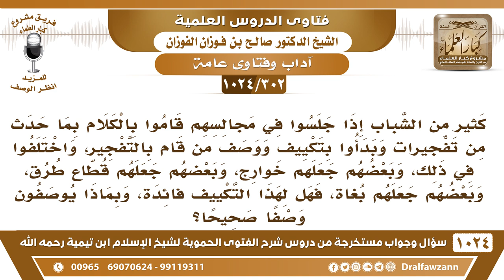[302 -1024]هل الذين قاموا بالتفجير داخل بلادنا هم خوارج أم قطاع طرق أم بغاة وما حكم الخوض في شأنهم؟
-[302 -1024] السؤال: كثير من الشباب إذا جلسوا في مجالسهم قاموا بالكلام بما حدث من تفجيرات وبدأوا بتكييف ووصف من قام بالتفجير، واختلفوا في ذلك، وبعضهم جعلهم خوارج، وبعضهم جعلهم قطاع طرق، وبعضهم جعلهم بغاة، فهل لهذا التكييف فائدة، وبماذا يوصفون وصفا صحيحاً؟
الجواب: يوصفون بكل هذه الأوصاف يوصفون بأنهم خوارج وأنهم قطاع طرق وأنهم بغاة، يوصفون بجميع هذه الأوصاف القبيحة والعياذ بالله! تجمعهم كل هذه الصفات، مع أني أنصح الذين ما لهم شأن في حل المشكلات والمهمات أنهم ما يتدخلون في هذه الأمور في مجالس الناس والعوام هذه من شأن أولي الأمر وأهل العلم كما قال تعالى: {وَإِذَا جَاءَهُمْ أَمْرٌ مِنَ الْأَمْنِ أَوِ الْخَوْفِ أَذَاعُوا بِهِ} [النساء : 83] هذه من إذاعة هذه الأمور، إذاعتها يعني نشرها والكلام فيها، {وَلَوْ رَدُّوهُ إِلَى الرَّسُولِ وَإِلَى أُولِي الْأَمْرِ مِنْهُمْ لَعَلِمَهُ الَّذِينَ يَسْتَنْبِطُونَهُ مِنْهُمْ} [النساء : 83] فأرى أن هؤلاء أنهم ما يتدخلون في هذه الأمور لأنهم يخطئون فيها ولأنها ليست من شأنهم هذه مهمات كان عمر رضي الله عنه إذا حدث مثل هذا يجمع المهاجرين والأنصار ويستشيرهم فهذه مهمات يرجع فيها إلى أهل الرأي وأهل العلم وأهل البصيرة هم الذين يتولونها والبيانات التي تصدر عن هيئة كبار العلماء هي من هذا القبيل هي مما يصدر من الذين يستنبطونه منهم فينبغي الاعتماد عليها؛ لأنها صادرة من العلماء وبعد تدبر وبعد دراسة وبعد إلمام بجميع أطرافها، أما كلام العوام وكلام أنصاف المتعلمين والمتعالمين فهذا شيء ما يزيد الأمر إلا فسادًا وشدة.

سؤال وجواب من شرح الفتوى الحموية ( 1024 ) مقطع

للاستفسار والإقتراحات والدعم
رئيس الفريق
لمشروع كبار العلماء